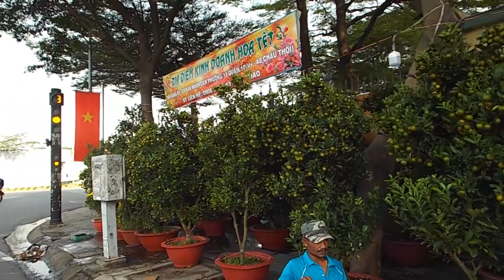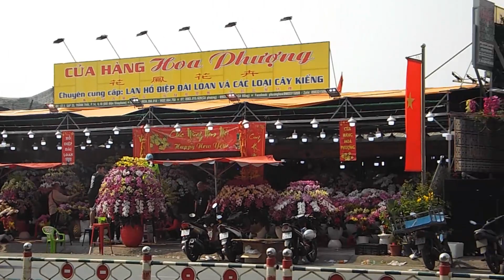Chợ Lan Rừng Lớn Nhất Sài Gòn Rộn Ràng Sắc Xuân_Phần 2.